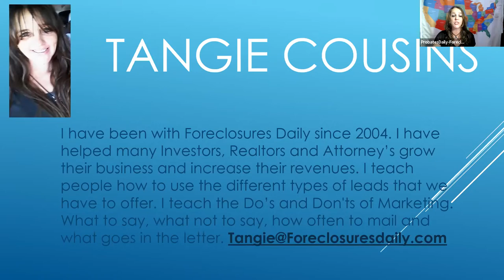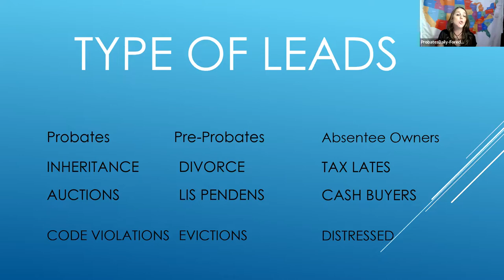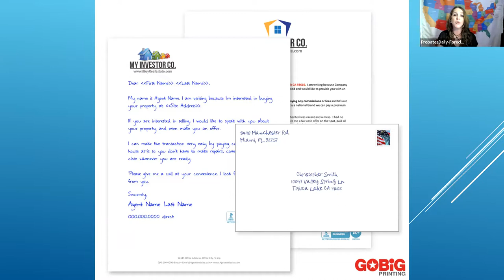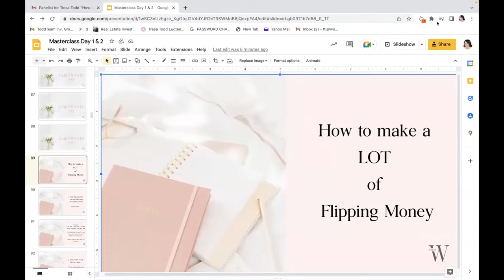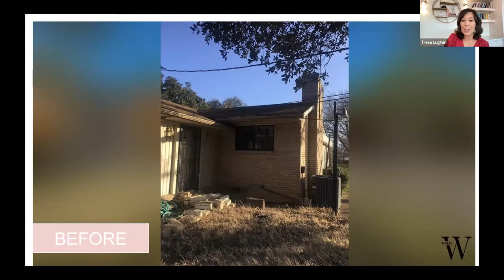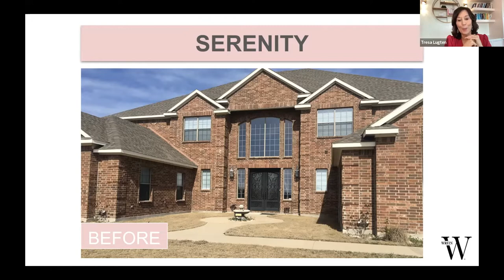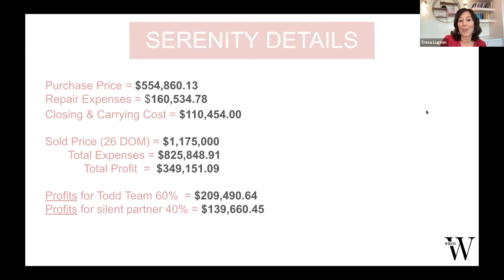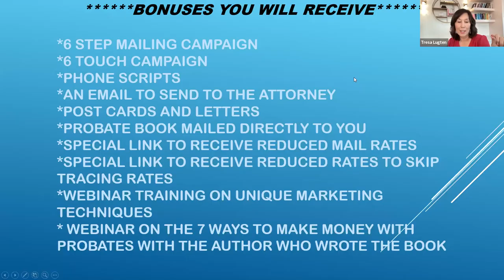How to Make a Lot of Money Flipping with Tresa Todd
Tresa Todd is a powerhouse motivational speaker, mentor, and founder of the Women’s Real Estate Investors Network is the most significant learning and networking community for women real estate investors nationwide. After her success in REI, Tresa wanted to create this space for women to grow, learn, and flourish in the male-dominated field of real estate investing. She is now the leading expert on how to become financially confident, build multi-generational wealth, and design a life you love. Tresa is also the co-host of the Without Fear of Her Future podcast and author of Without Fear of Her Future: A Woman’s Guide to Real Estate Investing.

Before becoming the founder of the WREIN, She had a 25-year career in the medical industry, which she left and took a leap of faith to join her sons in their real estate investing ventures. She abandoned everything she knew, moved to a new city, and successfully conducted her first deal in less than thirty days, earning her $20,000, with zero prior real estate experience! Through her network, teachings on real estate investing strategies, inspirational lectures, and her passion for serving, she continues her mission to inspire other women in their pursuit of a more intentional and meaningful life.
Foreclosuresdaily.com
Probatesdaily.com